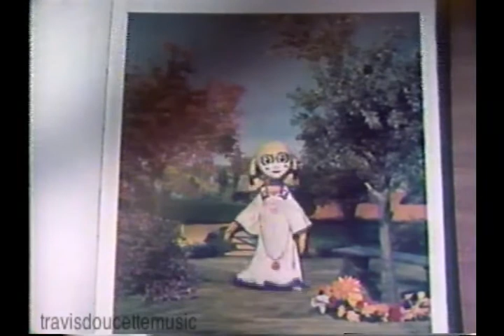TVO Melody's World Clip (1976)